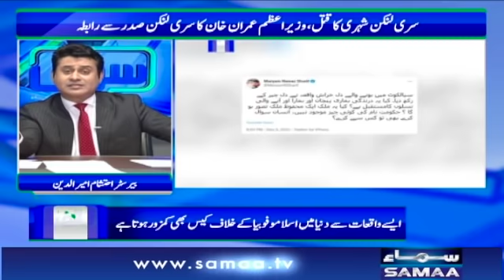Sawal with Ehtesham Amir-ud-Din - Sialkot Incident - SAMAATV - 04 Dec 2021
Host : Ehtesham Amir-ud-Din

Fri to Sun | 8pm to 9pm
Ehtesham Amiruddin asks the questions that are on everyone’s minds by the end of the news day. He reaches into the corridors of power in Pakistan to hold accountable the people who are making decisions that affect your lives.